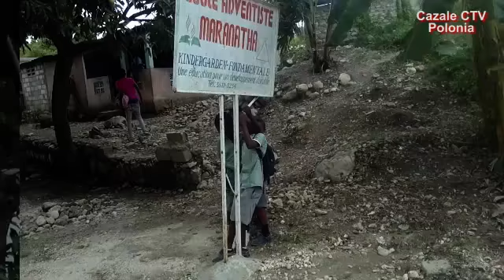Może biały chłopczyk po pra pra dziadku mieszkańcem Cazale ?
Small walk across Cazale - Haiti 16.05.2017
1005 YTSD 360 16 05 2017 bialy chlopczyk